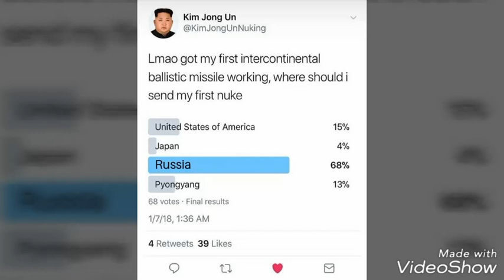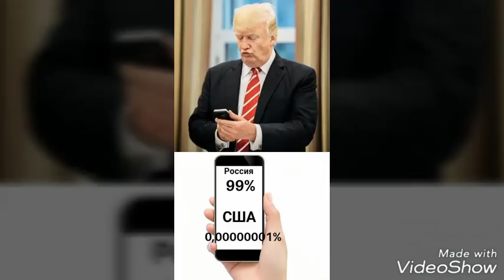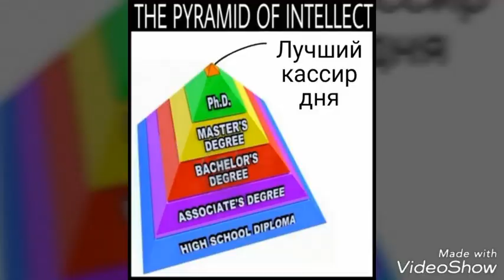СМЕШНЫЕ МЕМЧИКИ #5. РОНАЛДУ СКОНЧАЛСЯ! 😞